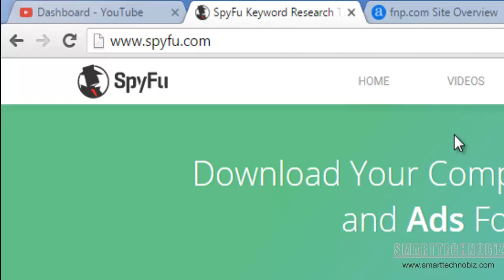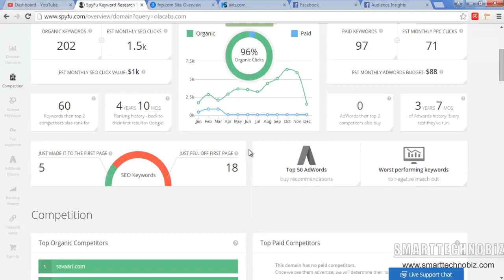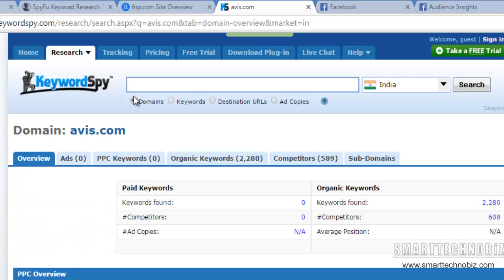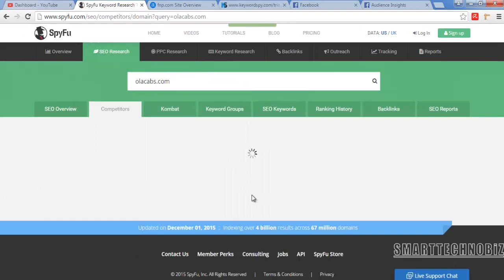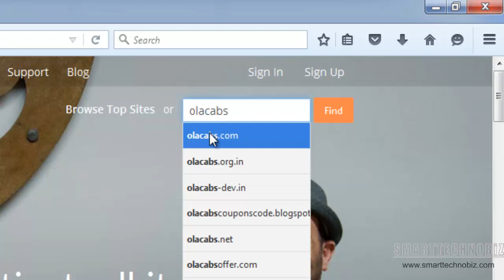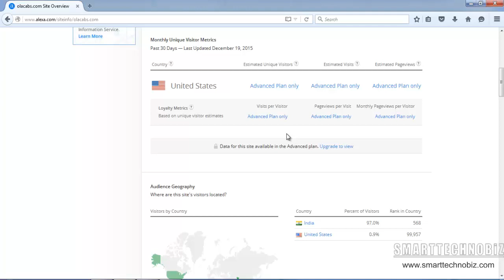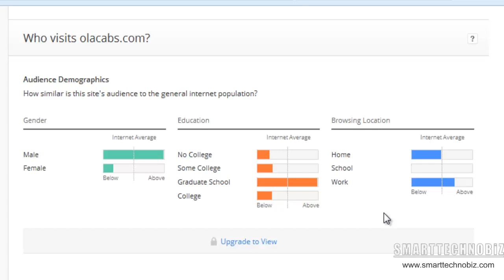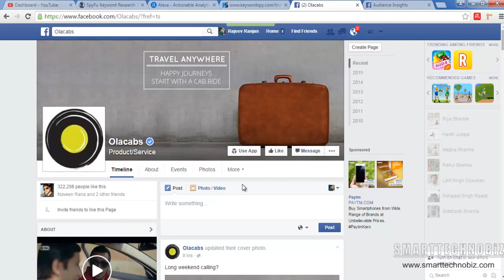Facebook Marketing tutorial for Beginners in Hindi Chapter-7